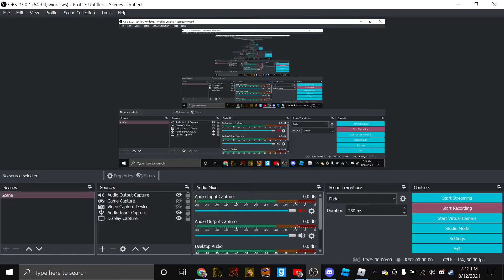ethanSderrick's Saved Outfits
I wonder why he's not uploading videos on his channel?